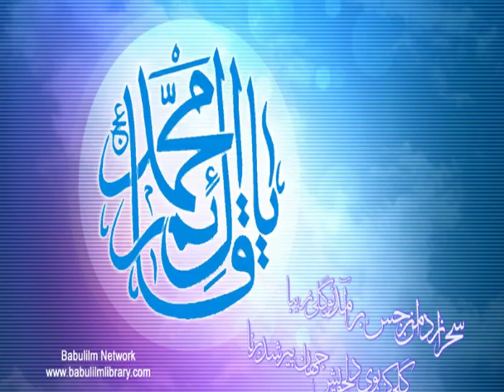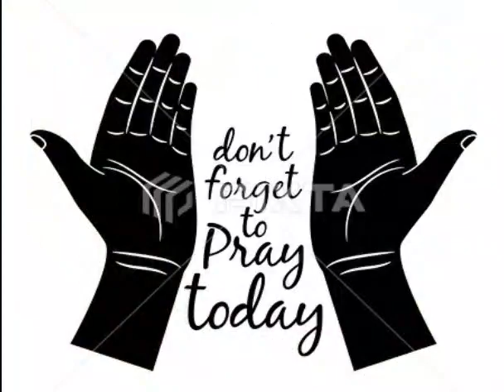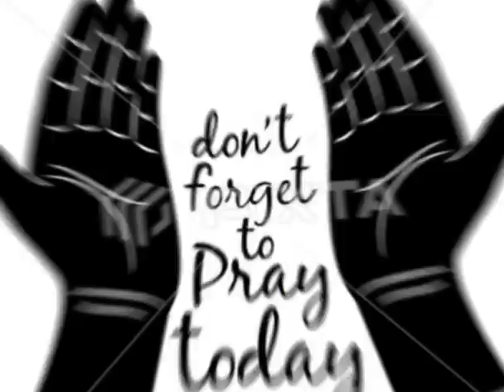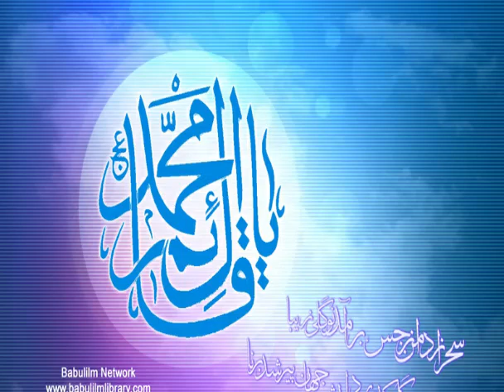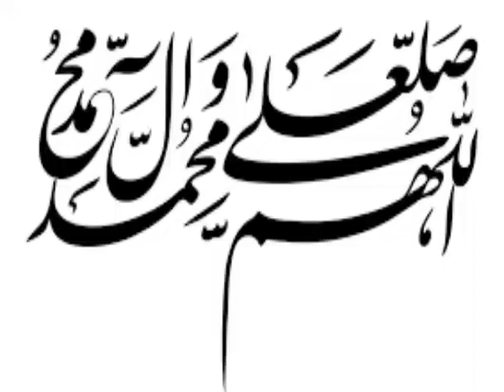Munajat 2020 | Isteghasa | Chale Aao Aey Ibne Mushkil Kusha | Reciter | Rida Batool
This munajat 2020 / manqabat Imam Mehdi (as) is a dua and isteghasa for the return of Imam e Zamana to help save the world as he is the ultimate saviour sent by Allah. Currently the 12th Shia Imam is in occultation and will be the Messiah before the day of judgement according to Shiite beliefs. Munajat is also known as Isteghasa Imam Mehdi Munajat. Imam e Zamana a.s  is our twelfth Imam whose name is "Muhammad Mehdi".We can also name this kalam as manqabat of Imam e Zamana a.s.Imam e Zamana a.s is the only living and last saviour of mankind.In this munajat the poet has again and again called him for humanity help.This isteghasa contains those poetic lines which are the words and lines of every living heart who has a sense of humanity in it.Imam Ali a.s is known as "Mushkil Kusha" and Imam e Zamana a.s who is also known as "Imam Mehdi a.s" is the son of Imam Ali a.s who is Mushkil Kusha.So Imam Mehdi a.s is also known as Ibne Mushkil Kusha.
This manqabat is actually written by Poet "Mir Hilal(India)".And originally recited by "Meesum Abbas"This is first ever munajat recited by Meesum Abbas in year 2020.